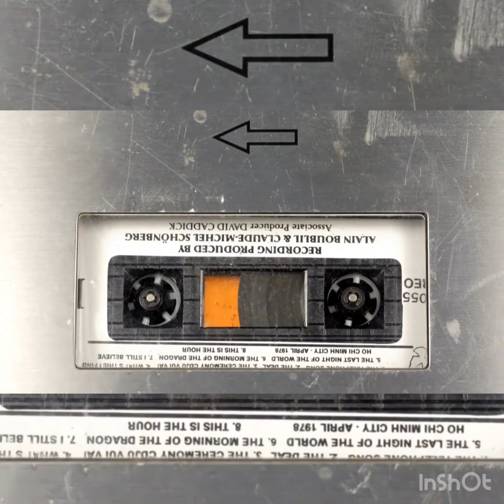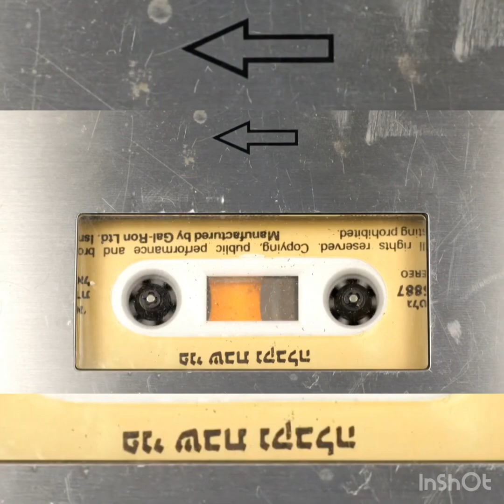Atlanta Falcons R. LEGIT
Draft scenarios coming soon Rebel Legit Promo